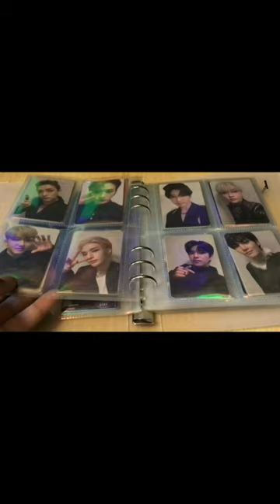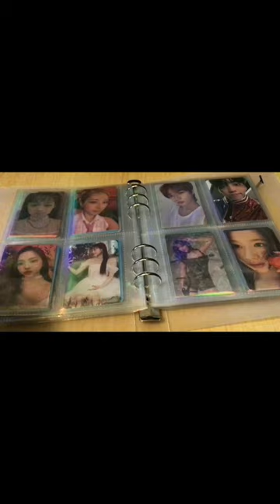WITH MUSIC! Unboxing with Panda: Binder flip-through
Hey guys! This is my binder flip-through! I put new pcs in my binder after this vid XD kpop kpopbinder unboxingwithpanda straykids txt loona seventeen treasure My 15th short!